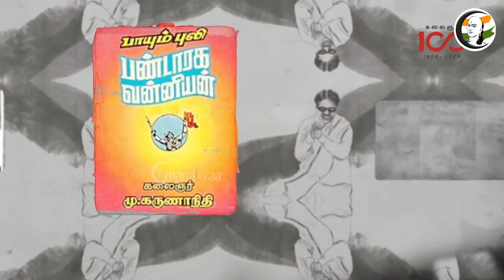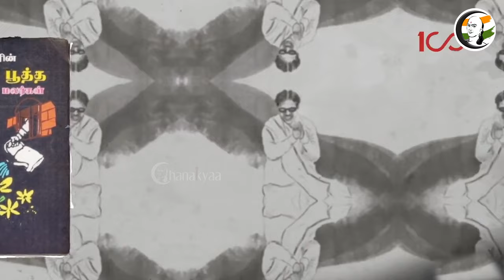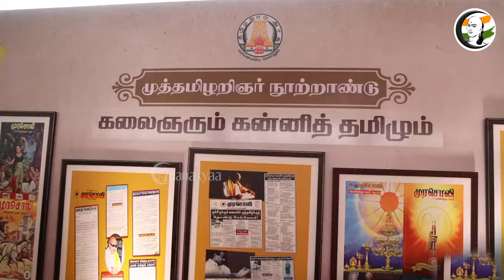கருணாநிதியின் அரும்பெரும் சாதனைகள்.. காணொளி வெளியிட்ட Tamilnadu Government | MK Stalin | DMK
சாணக்யா!